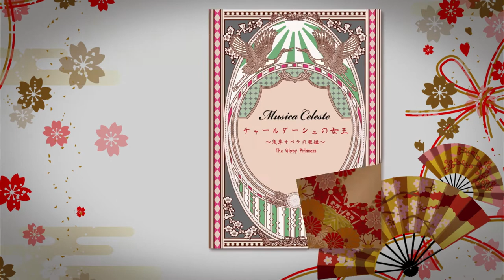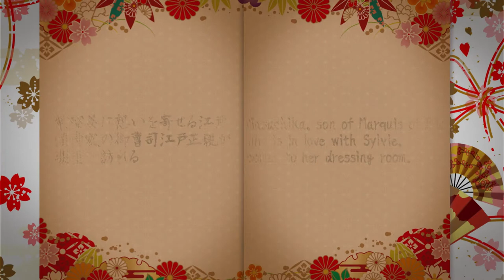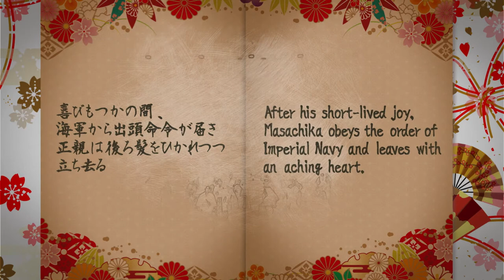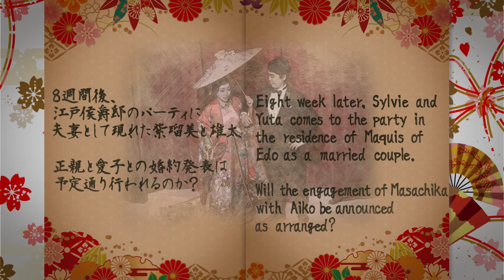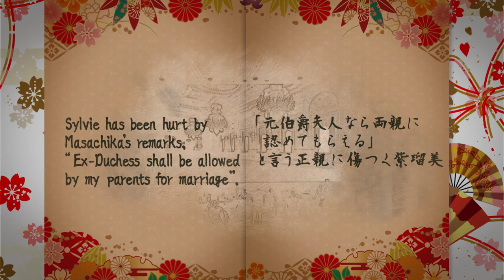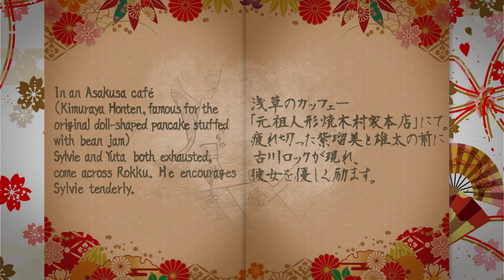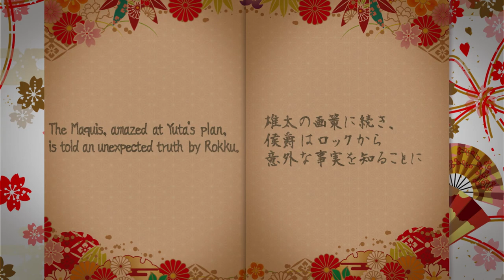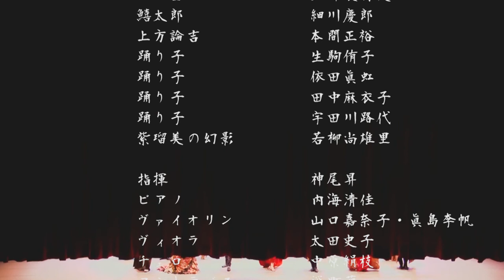チャールダーシュの女王 (J-LODlive）The Gipsy Princess , Shibuya Cultural Center Owada Sakura Hall Asakusa Opera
☆作品名 チャールダーシュの女王〜浅草オペラの歌姫〜
♪コンサート　2020年10月3日♪　エメリッヒ・カールマン作曲　Kálmán
J-LODlive助成作品
The Gipsy Princess
3rd October, 2020　17:30open　18:00start
Shibuya Cultural Center Owada Sakura HallShibuya Cultural Center Owada Sakura Hall Asakusa Opera

《キャスト》
紫瑠美　　　　　　佐藤智恵
江戸正親　　　　　渡辺正親
龍造寺雄太　　　　木村雄太
両国愛子　　　　　中野亜維里
古川ロック　　　　新井健士
江戸勝之新　　　　大石将史
江戸靖子　　　　　中本椋子
ミシュケン　　　　正部家喬久
鱚太郎　　　　 　  細川慶郎
上方論吉　　　　　本間正裕
踊り子　　　　　　生駒侑子
踊り子　　　　　　依田眞虹
踊り子　　　　　　宇田川路代
踊り子　　　　　　田中麻衣子
日本舞踊　　　　　若柳尚雄里

指揮　　　　　　神尾昇
ピアノ　　　　　内海清佳
ヴァイオリン　　眞島李帆・山口嘉奈子
ヴィオラ　　　　太田史子
チェロ　　　　　中原絹枝
コントラバス　　深町萌
オーボエ　　　　取附純佳
フルート　　　　髙木美里
クラリネット　　有吉尚子
パーカッション　宮﨑正太
三味線　　　　　川嶋志乃舞

《スタッフ》
プロデューサー　　　　　　　佐藤智恵
演出　　　　　　　　　　　　ムジカ・チェレステ演出部
舞台監督・演出助手　　　　　下條高裕
音響　　　　　　　　　　　　五十嵐優
照明　　　　　　　　　　　　針谷あゆみ
稽古ピアノ　　　　　　　　　田邊安紀恵、樋口めぐみ
振付　　　　　　　　　　　　田中麻衣子、山本恵子
殺陣振付　　　　　　　　　　剱神
衣装　　　　　　　　　　　　美月逢花
台本協力　　　　　　　　　　吉井淳
広報デザイン　　　　　　　　和泉眞生
制作　　　　　　　　　　　　株式会社ムジカ・チェレステ

‹協賛›
人形焼木村屋本店

☆株式会社ムジカ・チェレステ(Musica Celeste)プロデュース
撮影場所：渋谷区文化総合センター 大和田

【企画・問い合わせ】
エンターテインメント・クラシック®　音楽を創る　★株式会社　ムジカ・チェレステ★
東京都渋谷区松濤１－８－１６　アトラス松濤３階　チェレステ・スタジオ松濤